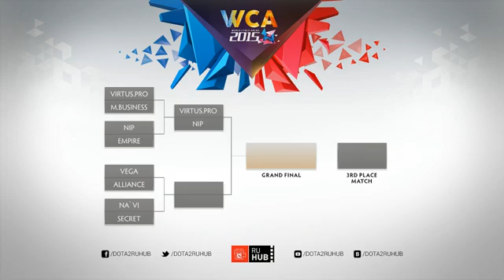Vega vs Alliance, WCA EU Quals, Quarterfinal, Game 1